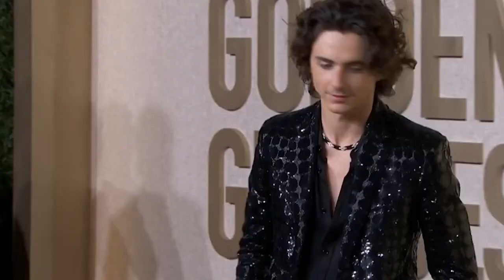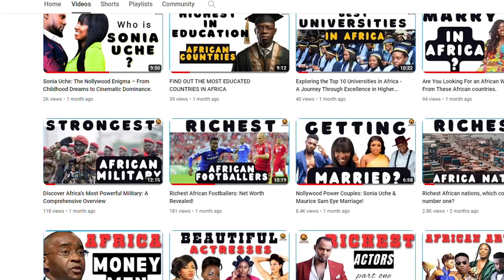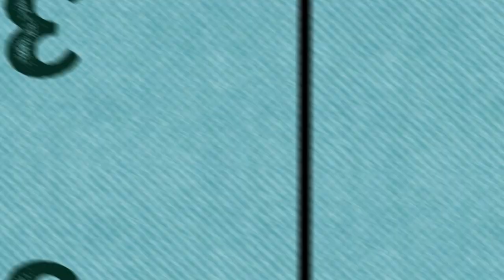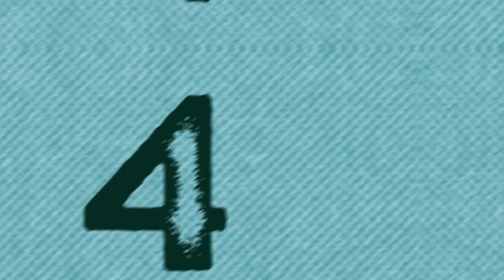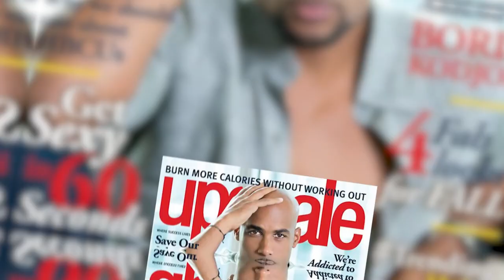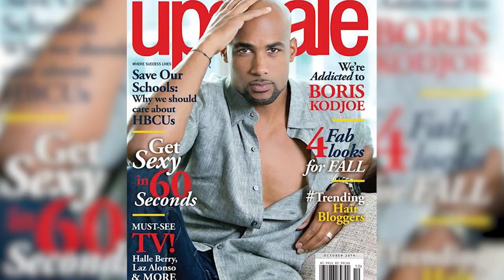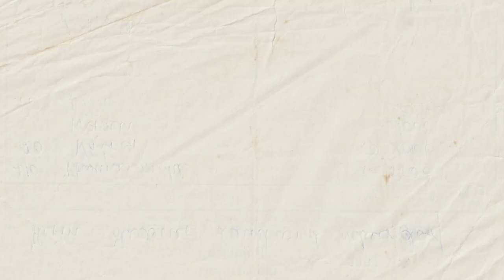From Africa to Hollywood: The Rise of African Actors. Chiwetel Ejiofor, Peter Mensah, and others.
🎥 Welcome to our latest video where we get real about the thrilling journey of African stars in Hollywood! Today, we're taking a deep dive into the lives of 10 incredible African actors who've made their mark on the silver screen. 🌟

🚀 Hollywood, often seen as the apex of the movie industry, is not just a fantasy land but a stage where dreams battle with reality. For many African talents, breaking into this glamorous yet challenging industry is a true test of skill, resilience, and a bit of luck. But guess what? They're not just surviving; they're thriving in a world where diversity and unique stories are finally getting the spotlight they deserve. 🌈

🌍 First on our list is Olu Jacobs, a living legend in the film industry. This Nigerian powerhouse has starred in over 120 Nollywood films and British TV shows like "The Dogs of War" and "Pirates." He's a cultural bridge, seamlessly connecting the British and Nigerian film scenes. Share your favorite Olu Jacobs film in the comments and let's celebrate his incredible legacy! 🇳🇬

✨ Next, we spotlight Djimon Hounsou. His journey from Cotonou, Benin, to the heart of Hollywood is nothing short of inspirational. Hounsou's transition from a struggling immigrant in France to a celebrated actor in "Amistad" and "Blood Diamond" is a story of perseverance and talent. Remember to check out his music video appearances with Paula Abdul and Madonna! 🌟

🏆 The third star on our list is Chiwetel Ejiofor. This Nigerian-British actor, known for his riveting performance in "12 Years a Slave," showcases the depth and versatility of African talent. His journey from the London Academy of Music and Dramatic Arts to Hollywood is a testament to his passion and skill. 🎭

🇿🇦 Coming in at number four is South Africa's Adhir Kalyan, who brought us the memorable character Timmy in "Rules of Engagement." From Durban's theater stages to Hollywood, Kalyan's journey is a mix of talent, determination, and a unique cultural blend. 💫

🔥 Let's not forget Adewale Akinnuoye-Agbaje. His transition from studying law in England to starring in blockbusters like "The Mummy Returns" and directing "Farming" highlights the diverse paths these actors take to stardom. 🇳🇬

🌟 Number six is Edi Gathegi, the Kenyan-American star known for his roles in "House" and the "Twilight" series. From basketball courts to the Hollywood spotlight, Gathegi's journey is a story of unexpected twists and immense talent. 🇰🇪

🎬 Seventh on our list is Benjamin Ochieng. This Kenyan-American actor, known for "God’s Not Dead" and "Tears of the Sun," showcases the richness of African talent. Ochieng's dual love for music and acting underlines the multifaceted nature of these artists. 🇰🇪

🌟 Eighth is Bhasker Patel, a Ugandan-born actor with an impressive filmography including "Thunderbirds" and "Indiana Jones and the Temple of Doom." His long-standing role in "Emmerdale" showcases his lasting impact on the screen. 🇺🇬

💫 Boris Kodjoe, number nine, is an Austrian-born actor of German and Ghanaian descent. Known for his roles in "Soul Food" and "Station 19," Kodjoe's journey from modeling to acting is as captivating as his performances. 🇬🇭

🌍 Rounding up our list is Peter Mensah, the Ghanaian-Canadian actor. From engineering to iconic roles in “The Incredible Hulk” and “Tears of the Sun,” Mensah's career is a remarkable blend of talent and versatility. 🇬🇭

🌟 This video isn't just about celebrating African talent in Hollywood; it's about showcasing the power of perseverance, cultural richness, and diverse storytelling. These actors bring more than just their skills to Hollywood; they bring a kaleidoscope of African cultures and stories that resonate worldwide.

📢 We want to hear from you! Drop a comment and let us know which of these African Hollywood actors has inspired you the most, or share your hidden gems. Your insights add flavor to our community!